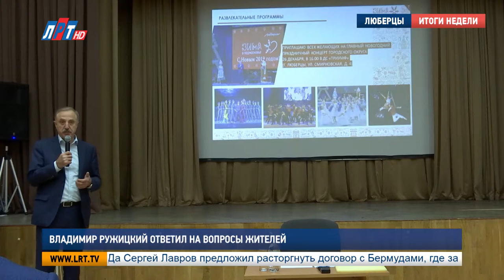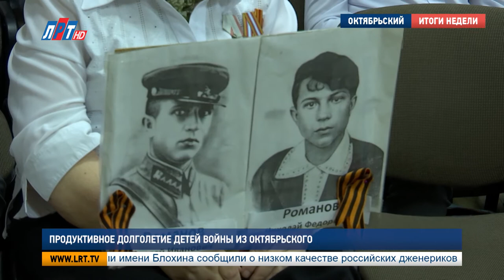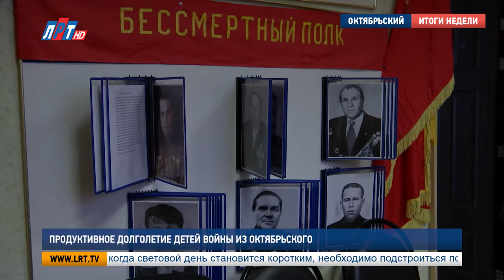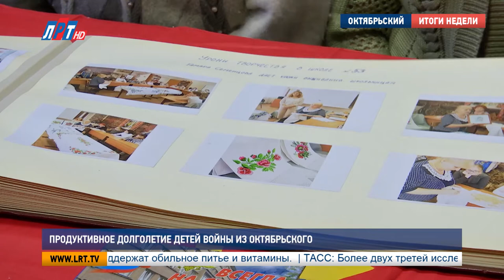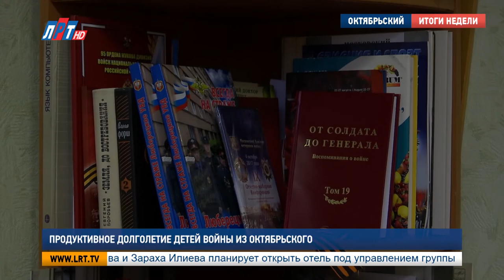Итоги недели за 21 декабря 2019 г.